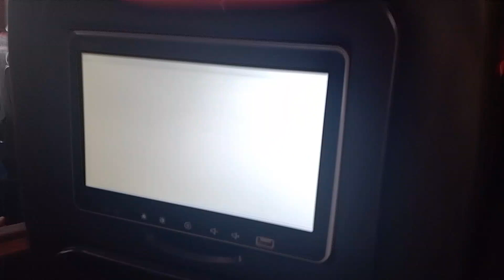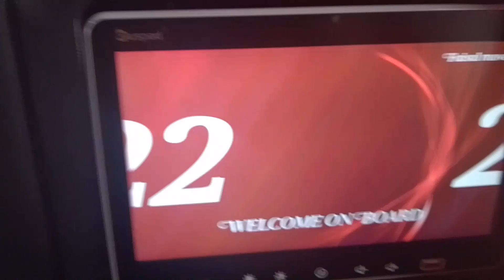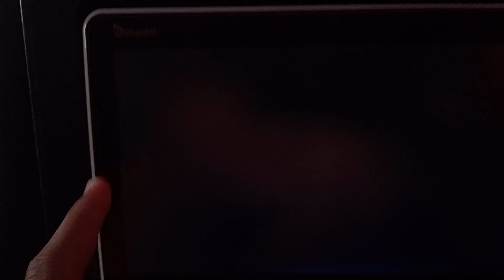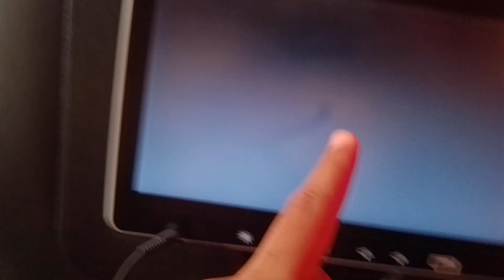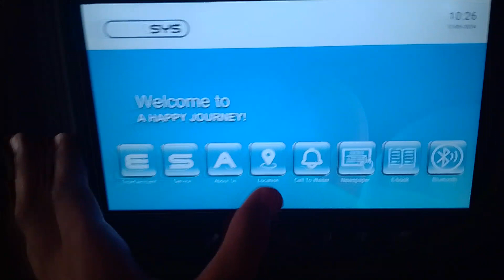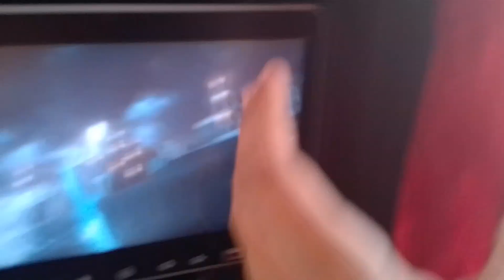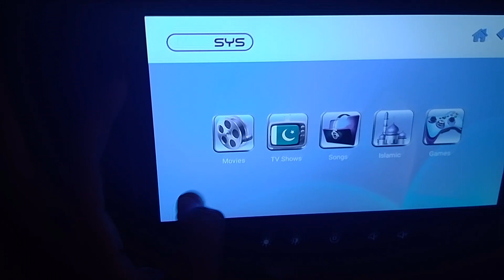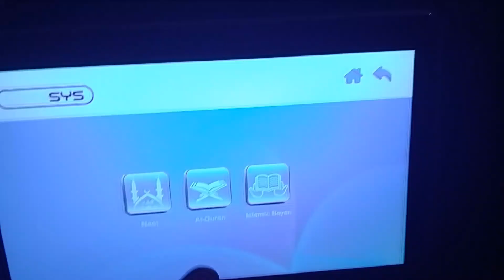Sab Islamabad Gaye 🤔